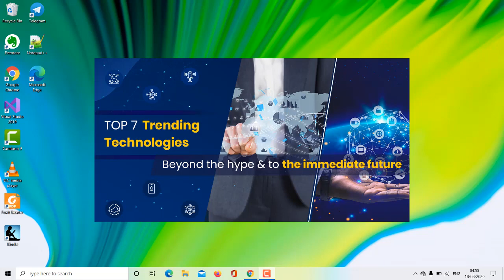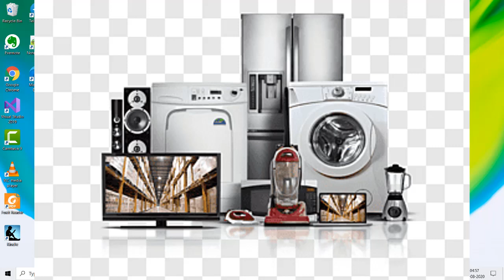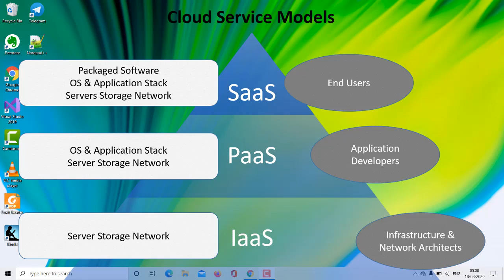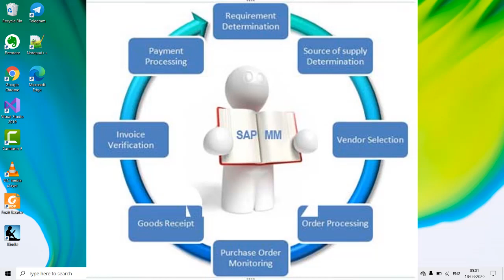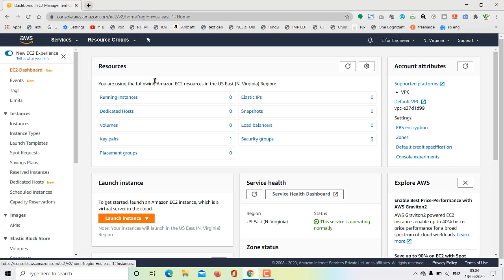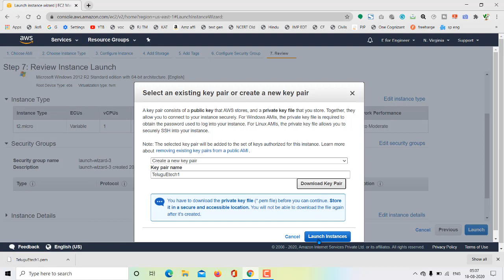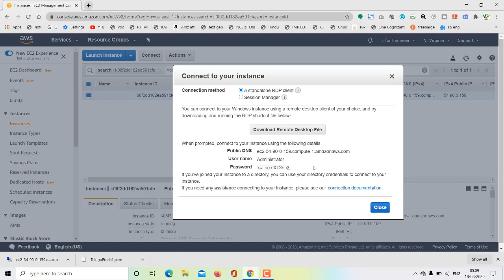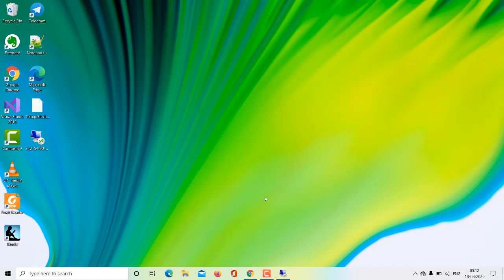How to create Virtual Desktop using AWS in Telugu|Cloud Services in Telugu|IoT Introduction Telugu?